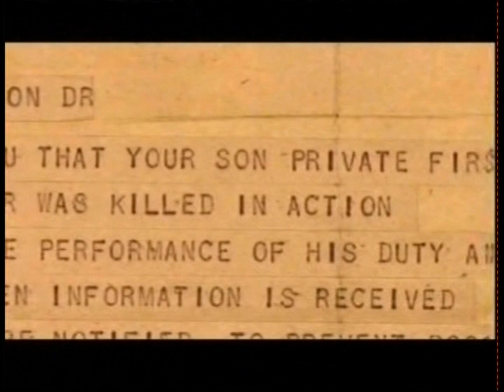PBS (WGTV) Commercials (September 26, 2007)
Recorded during "A Gathering of Heroes"